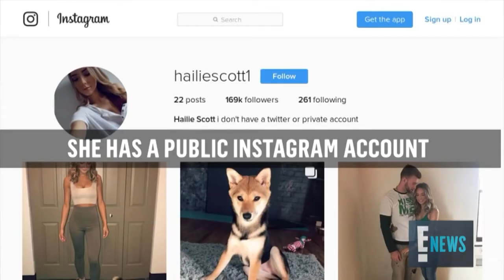enews buten sain